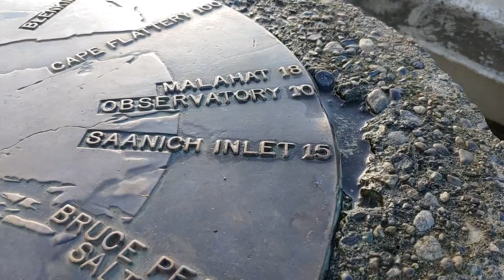Isolation with Danny. Episode 233. I took Edith and the Osmo Mobile 3 up Mount Douglas today